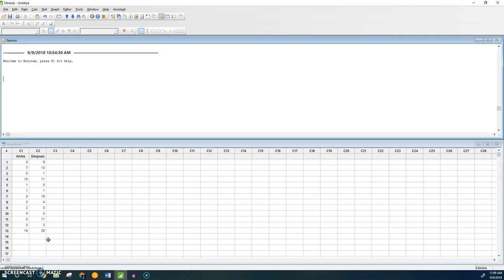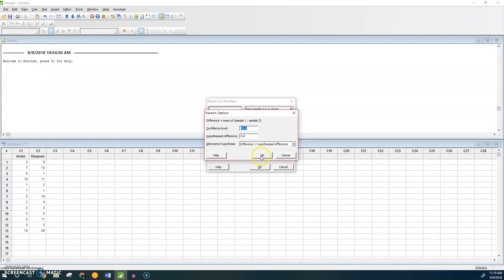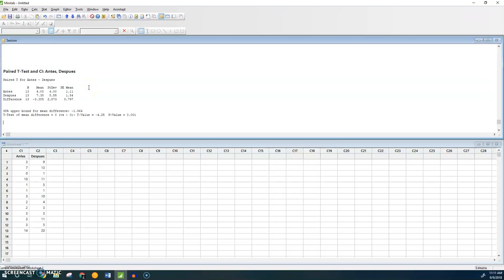Paired T test en Minitab (Prueba pareada)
En este video demostramos como hacer una muestra pareada en Minitab 17.